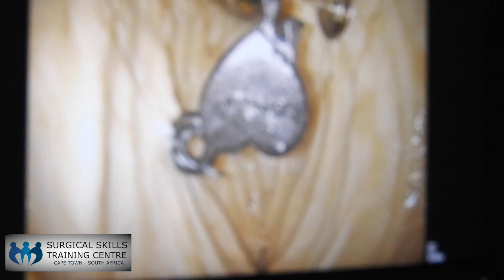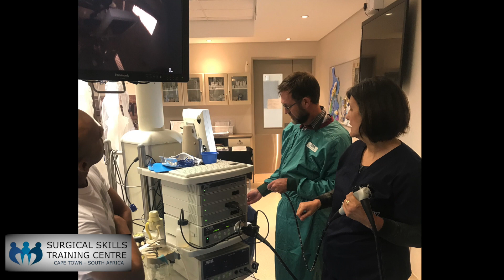BASIC UGI ENDOSCOPY COURSE. Cape Town 2018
This course has been running for five years and is aimed at the novice/beginner wanting to feel more comfortable with the scope and consumables before starting formal endoscopy training. It includes a morning of interactive lectures on anatomy, common pathology, cleaning of scopes, sedation, diathermy, practical tips and tricks when starting upper endoscopy, followed by an afternoon of practical experience including scope cleaning, negotiating the porcine model, biopsy, foreign body retrieval, clip application, variceal band ligation, snaring and hot polypectomy, and placement of a PEG.

Venue: Red Cross Children’s Hospital Skills Lab, Cape Town

Date 2018:  Oct 5.

Cost: R1500

Supported by an educational grant from the Gastro Foundation of South Africa